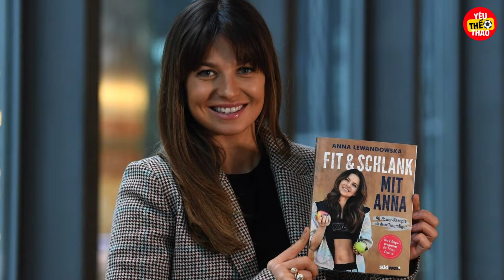Người vợ lợi hại khiến Robert Lewandowski không bao giờ dám trái lời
Tìm hiểu về Anna Lewandowska, vợ của tiền đạo Robert Lewandowski. Cô chính là người đã đồng hành cùng tiền đạo người Ba Lan trong hơn 15 năm qua.